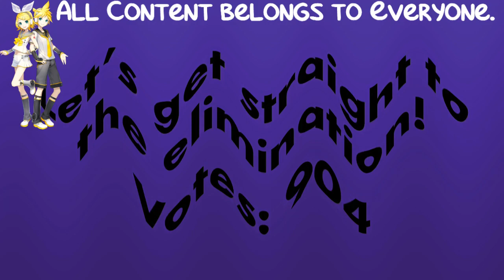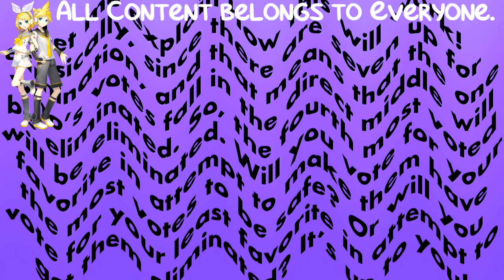(REQUESTED) BFB Viewer Voting Again Part 9 In Crying Squared